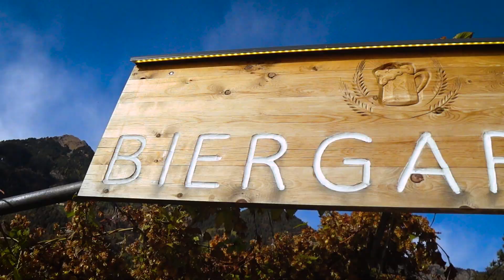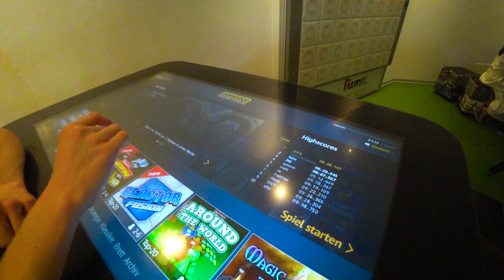DAS WAR MEIN URLAUB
Nach einer zu langen Pause gibt es heute wieder einen Drohnen Vlog. Ich war in meinen Herbstferien unterwegs in Meran. Dabei war die Phantom4 Pro. Natur Aufnahmen, Auto Videos und ein paar Cinematics sind dabei. Aber seht selbst und lasst euch überraschen ;)

DAS HÖRT SICH JA DOLL AN:

• Lukr: Secrets

• AllttA: Holy Toast
              The Woods

DIE NEUE CAM:

Name: FDR-X3000RFDI
Preis: 568€
Entwickler: SONY

N‘KLEINES THANK YOU ;)

Danke fürs zugucken. Das Reallife Format ist ausgelegt für Trips, welche nur ca. 1-3 Tage dauern. Für längere Reisen gibt es natürlich immer noch, speziell angefertigte Intros und Outros, was bedeutet, dass diese Episoden ein bisschen mehr Arbeit in sich beinhalten. Ich hoffe der Vlog hat euch trotz des Mainstream Intros gefallen. Wenn ihr gerade ganz gechillt drauf seid, lasst doch mal einen Kommentar, oder einen Like da. Wir sehen und hoffentlich beim nächsten Mal wieder :)